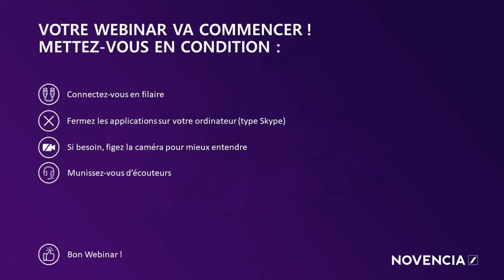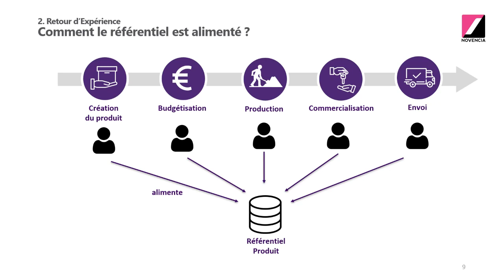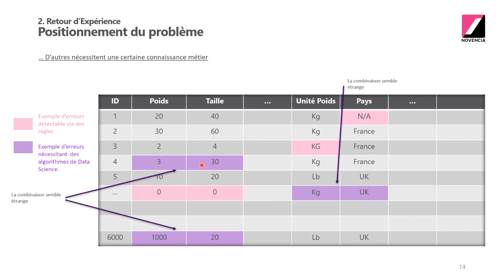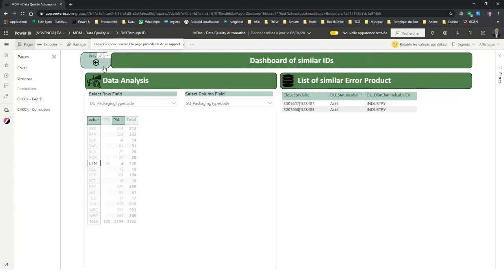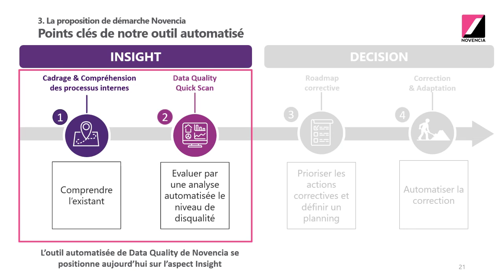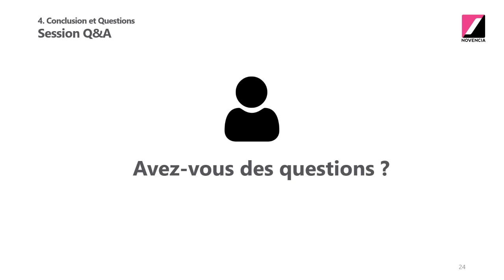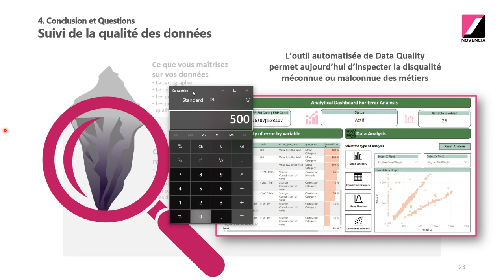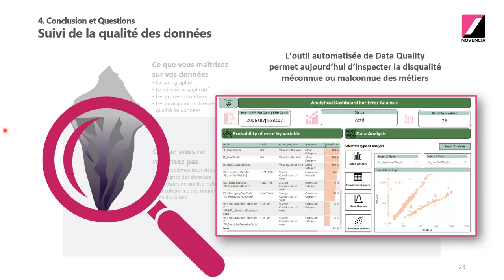Comment bien piloter la donnée produit ? - Webinar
De nombreuses entreprises mettent en place un « Product Information Management » (PIM) qui centralise et harmonise les informations Produit souvent dispersées au sein de différents services (supply chain, commerciales ou marketing, ...).

Les conséquences d’une information erronée peuvent être dramatiques sur la qualité de la production, sur la confiance des équipes internes et des clients.

Un grand groupe agroalimentaire a confié à NOVENCIA la mission de détecter automatiquement les erreurs d’un catalogue « vivant » de 6000 références produit pouvant avoir jusqu’à 250 caractéristiques chacun. Pour ce faire, nos Data Scientists ont créé des algorithmes de data quality automatiques, ne nécessitant aucune écriture de règles de gestion (complexes à maintenir).

À la clé : une information produit à jour et de meilleure qualité, contrôlée et distribuée dans toute l’entreprise, prête à être enrichie, classée et diffusée sur l’ensemble de leurs canaux de vente ! »

    Coach Agile
    Product Owner
    Experts techniques
    Consultant UX

    1 An / 1 Homme / 1 Formation : L’engagement pour faire évoluer chaque collaborateur